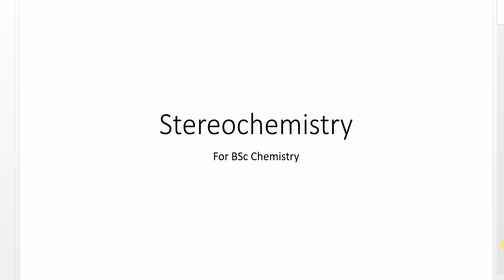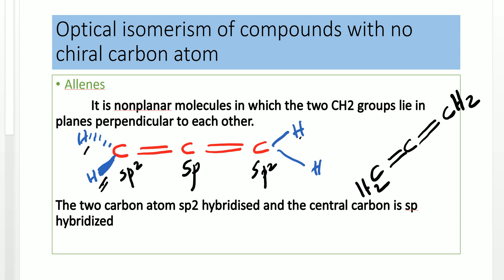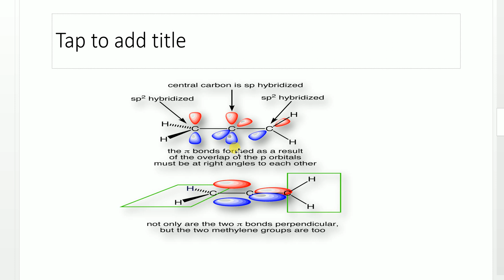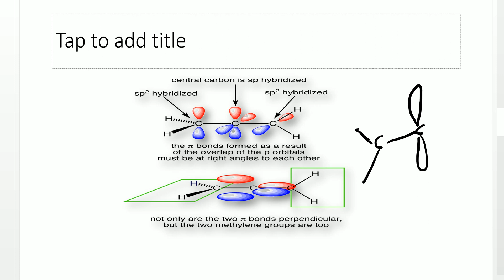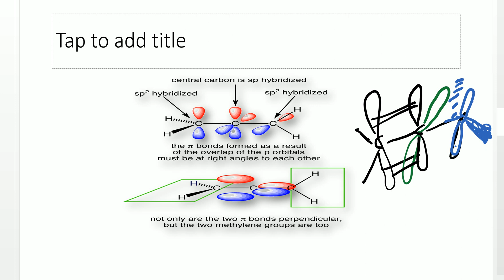STEREOCHEMISTRY OF ALLENES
FOR BSc CHEMISTRY STUDENTS OF CALICUT UNIVERSITY